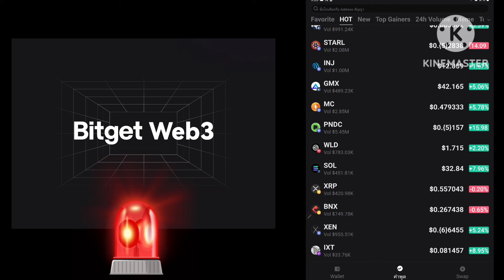TERRA CLASSIC รอบนี้จุดต่ำสุด!? รับที่เท่า!? นี้คือโอกาสที่ดีที่สุด!?